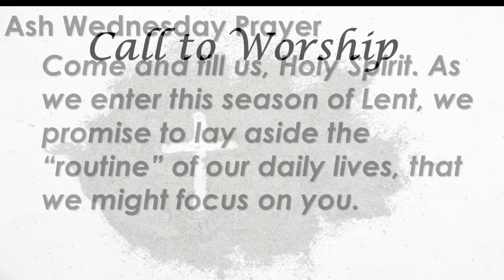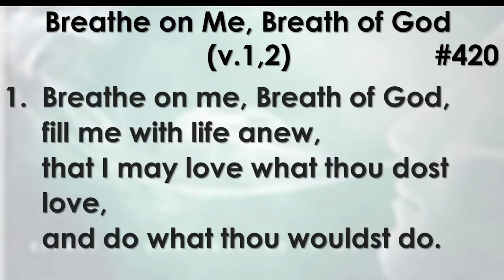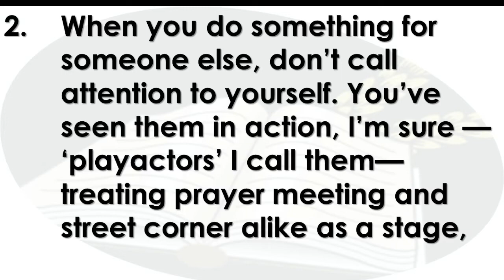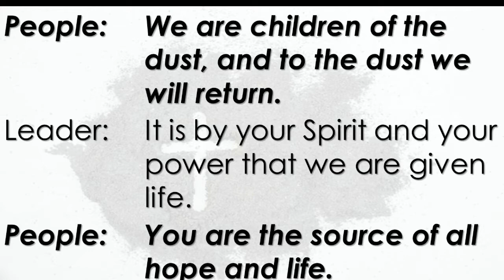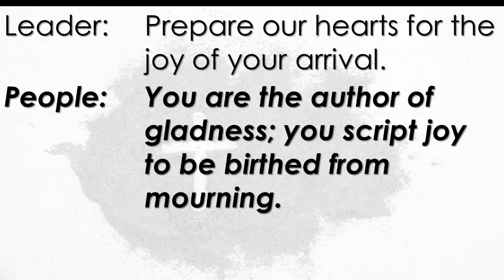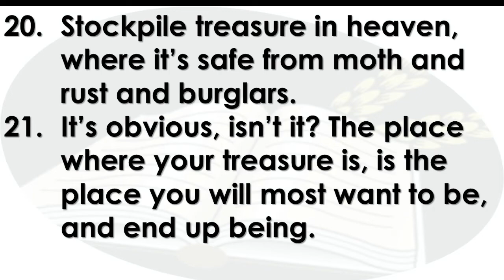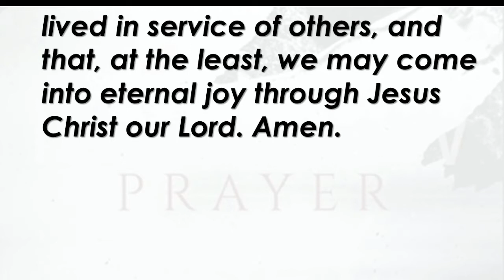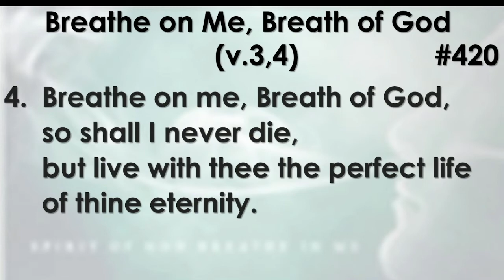Ash Wednesday/Pastor Sherri/Asbury South UMC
Asbury UMCS Ash Wednesday